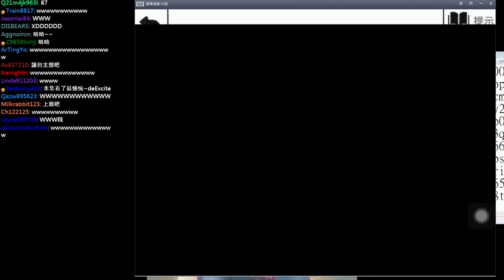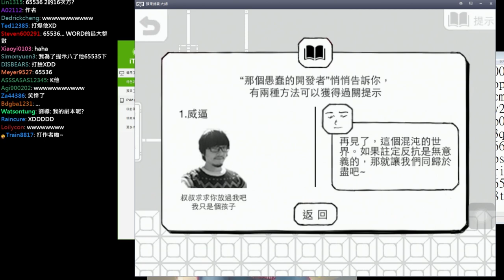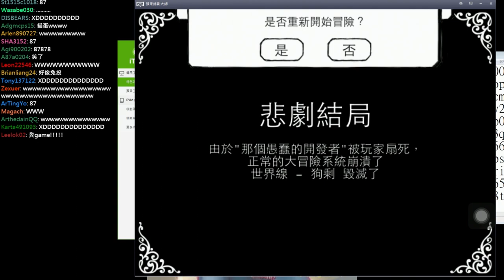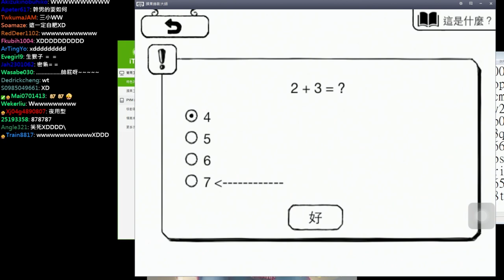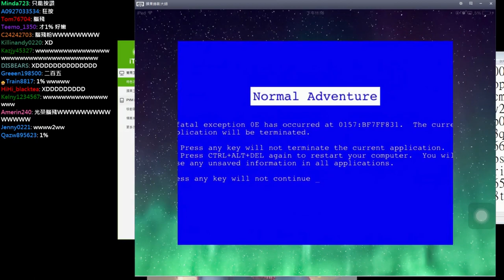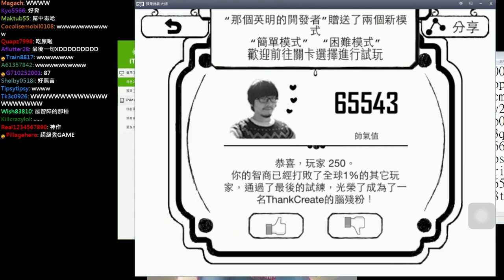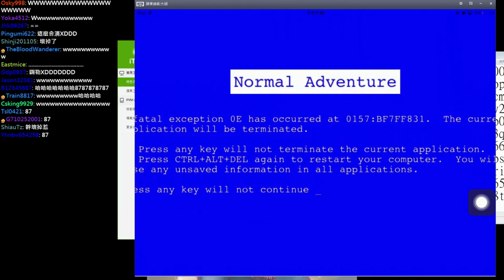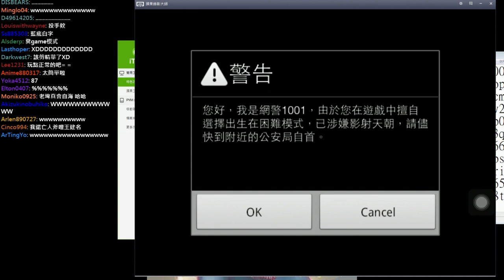愛之深責之切 | ios正常的大冒險#04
正常的大冒險
觀眾推薦老皮玩這手機遊戲，總是喜歡看老皮水深火熱的觀眾們，
這次會是血尿還是無盡的地獄，到底這款遊戲有多麼正常呢？